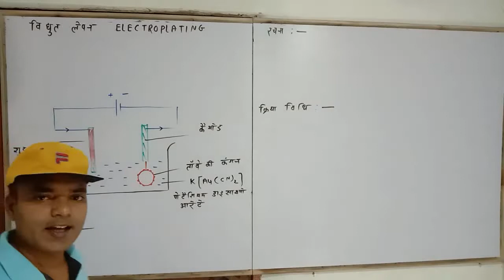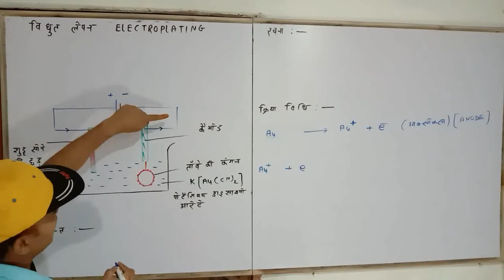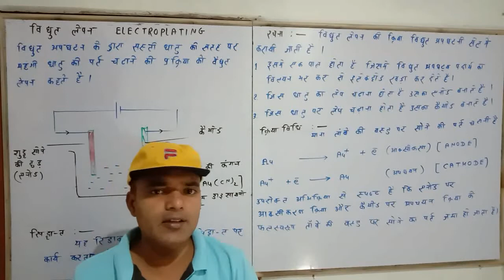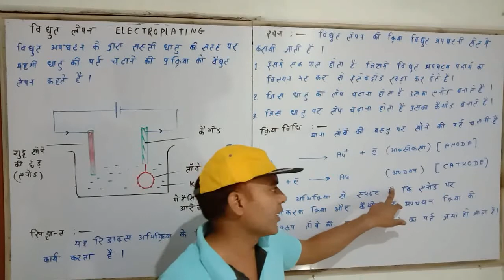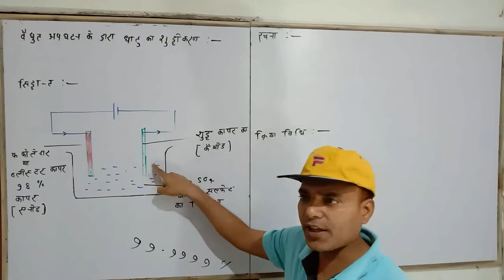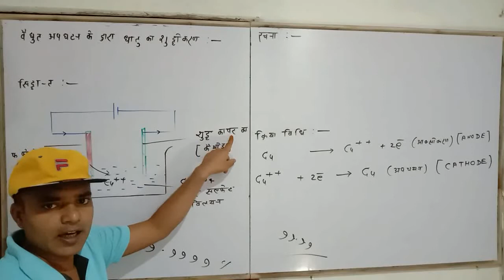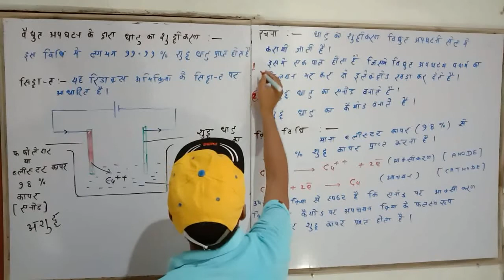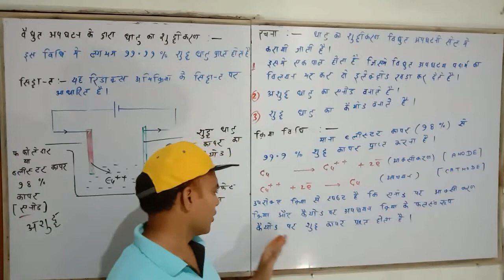Chemistry by A Kumar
Electro Chemistry  part - 12